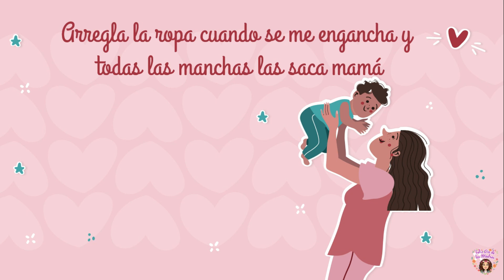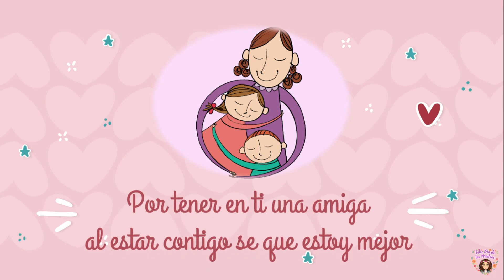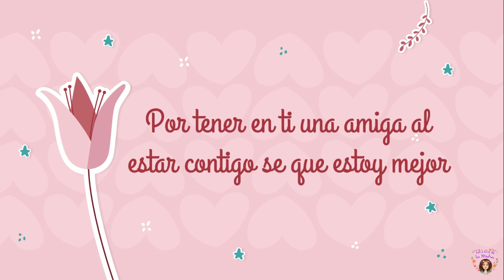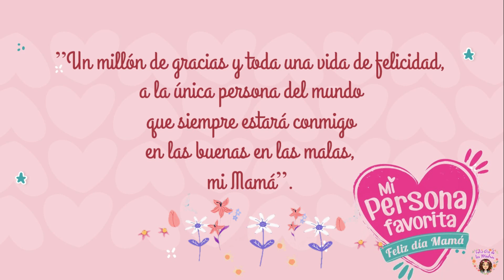¡Canción a mamá!💐 Feliz día de las madres! 💖👩‍👧‍👦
🌷  Madre Mía  🌷
🅼adre mía, eres reflejo del firmamento.
🅰taviado está el mundo con tu sonrisa.
🅳espiertas seguridad entre tus brazos.
🆁estas tristezas y soledades en mis ojos.
🅴ncuentro ternura en cada palabra divina.

🅼uda la naturaleza se yergue ante ti.
🅸ncontables son tus desvelos con amor.
🅰 Dios le pido que te proteja y bendiga.

Créditos en la música 🎵🎶